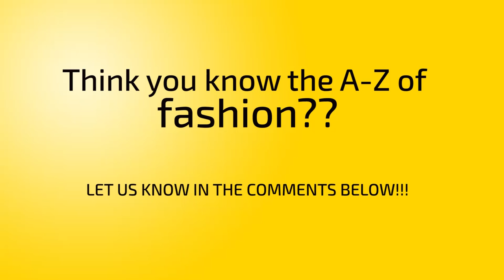The A-Z of Fashion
We asked Bangalore's fashion savvy junta to name one fashion accessory for every alphabet.  From anklets and boxers, to chaddis and lungis, the A-Z of Fashion gets a desi flavour in this rapid-fire quiz round.